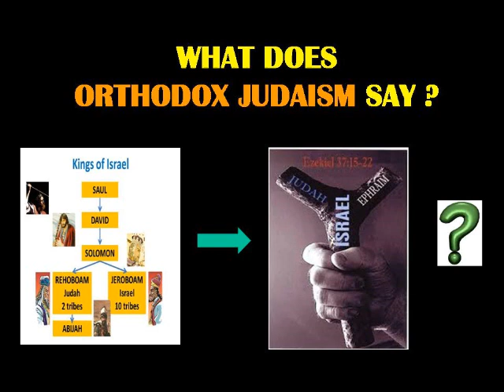Were the 12 Tribes united in the days of the Kings of Israel ? Eddie Chumney interviews Yair Davidi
Were the 12 Tribes of Israel united in the days of the Kings of Israel ? Messianic Judaism says, 'Yes' !!! What does Orthodox Judaism say ? Is the uniting of the 12 tribes of Israel an event of the Messianic Era ? Does the Messiah unite the 12 tribes of Israel ? Eddie Chumney interviews Orthodox Jew Yair Davidi from Jerusalem.